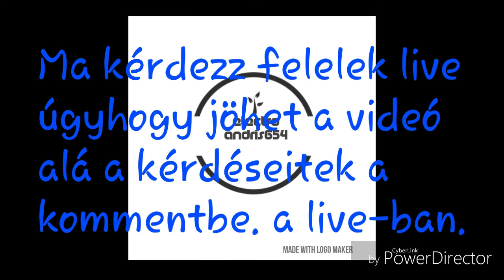Ma kérdezz felelek live!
Írjatok kérdéseket a live kommentjében és én válaszolok rá!